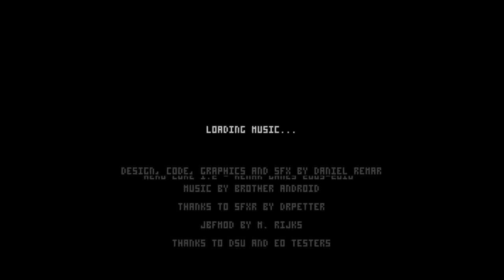Hourglass Test (Hero Core First Boss TAS)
So I've never done a tas before, mainly because every game I like has either A: Already been done to hell, or B: Is on a system that can't be emulated well yet.  But I recently saw a TAS of Cave Story and found out about Hourglass which has inspired me to try my hand at TAS'ing.  It took about 20 minutes to bring you this 20 seconds of footage (Between learning how to use Hourglass and actually doing the run.)  Also, I know this wasn't very professional, but I just wanted to see what this was like, and how much fun it is, which it is very.

On the note of the actual game, I do plan on perhaps doing a full run of this at a later date.  I'm going to start out with boss rush as you can see here.
Some Notes:
You can't move for the first few frames of the actual gameplay, even though Flip Hero is visible.  Also, it doesn't seem like the destroyer can be hit while moving, so I had to wait until he stopped.